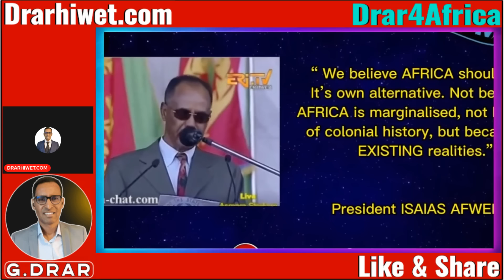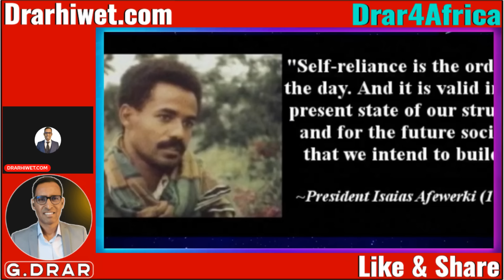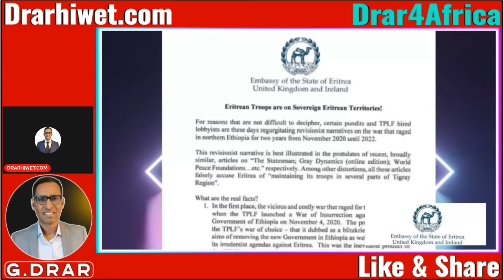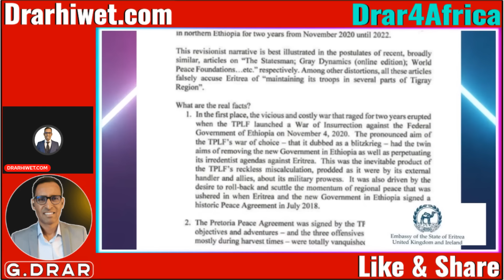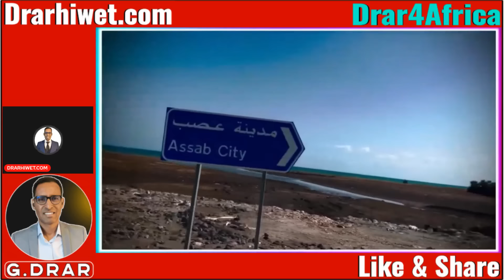Mar02 ክፍክሩን ክሰዓሩን I ዕቡያት ተጋሩ I ካብ ኤርትራ ዝወጽእ ዘሎ ቪዶዮ